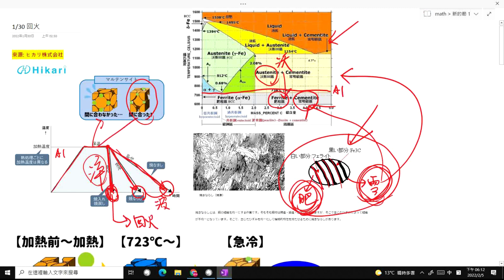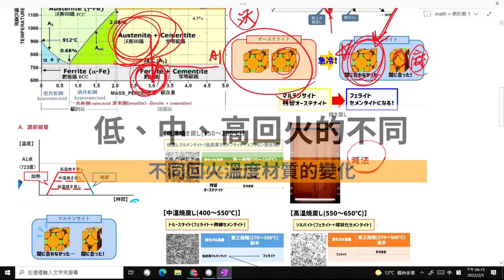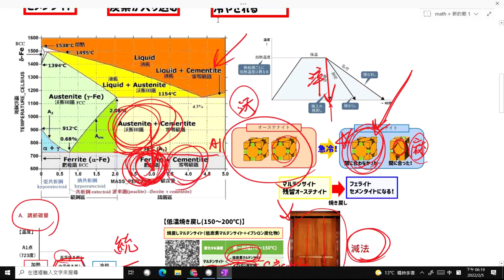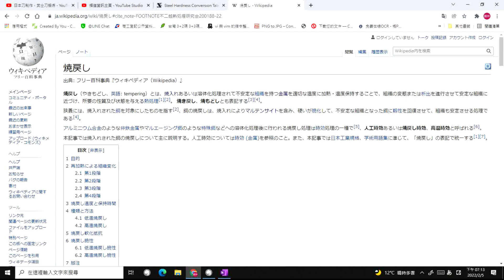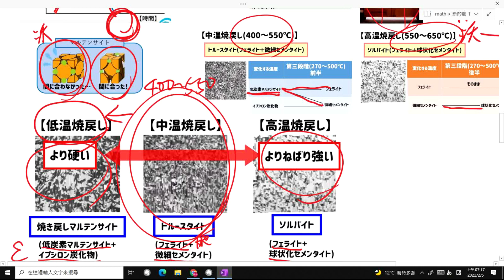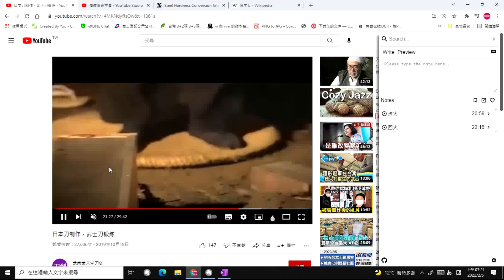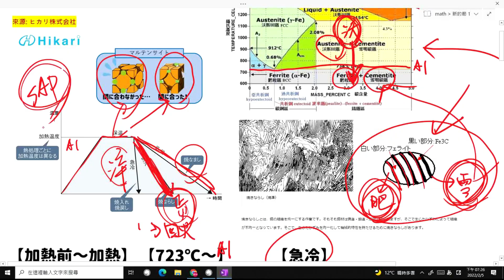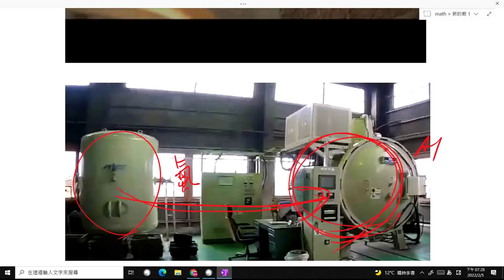[熱處理2/2] 回火的重要性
如果熱處理完後需要保持金屬光澤，則需要真空熱處理，因為真空不會跟空氣反應，金屬外層較不會變色

焠火溫度A1或A3需看鋼的成分。請參閱台大文件連結中這一段的敘述
"淬火溫度由鋼的成份來決定，亞共析鋼的淬火溫度在A3線以上30~50℃的範圍；過共析鋼為A1線以上30~50℃的範圍。"

[熱處理建議觀看順序]